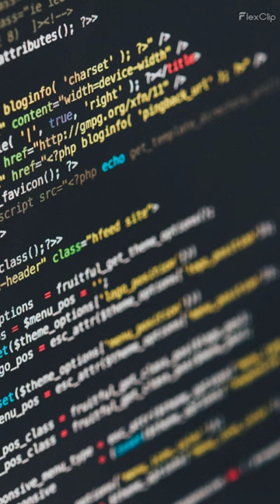Почему программист всегда использует два монитора?